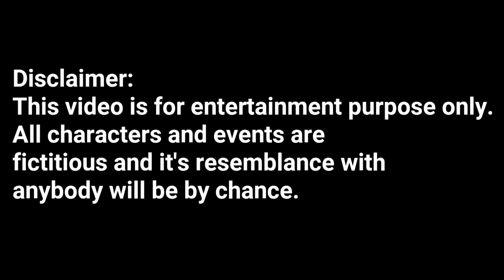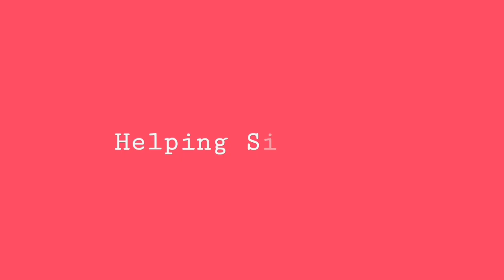Khatti Meethi Dosti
Hi Everyone!
We Have Friends like this
For Amazing content.